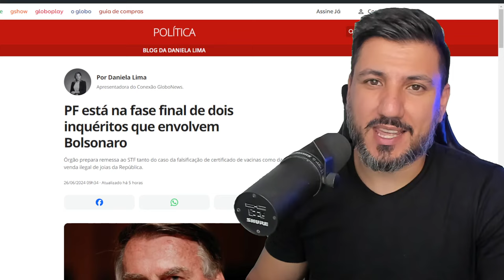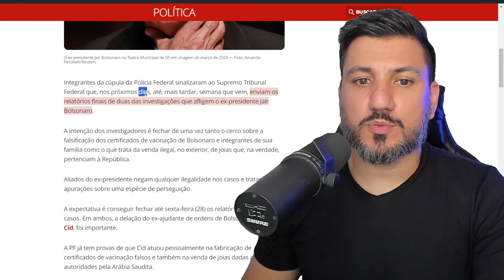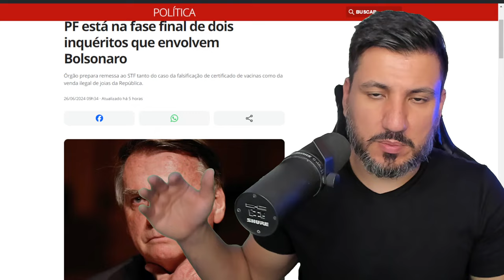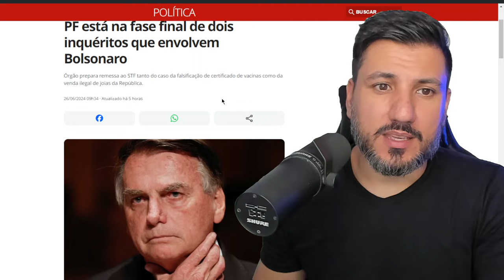NOVA TENTATIVA DE PRISÃO DO BOLSONARO